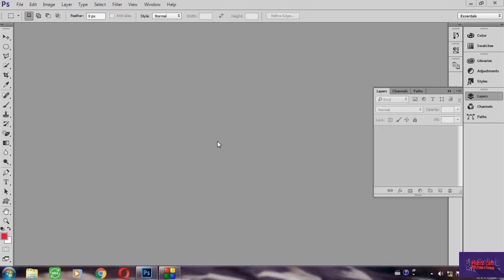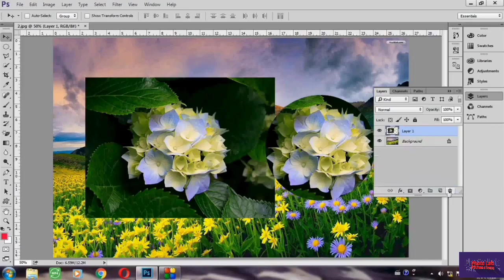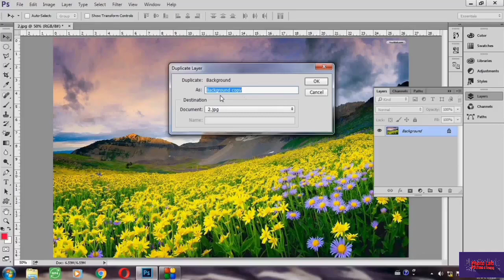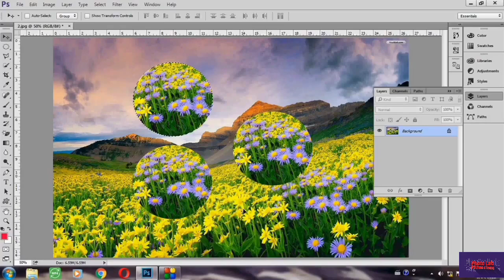Adobe Photoshop lesson-22 / ပုံများအား copy ယူနည်း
ဒီသင်ခန်းစာမှာတော့ ဓာတ်ပုံတစ်ပုံခြင်းဖြစ်‌ေစ မိမိလိုချင်သောအပိုင်းကိုဖြစ်စေcopyကူးယူနည်းများကိုအသေးစိတ်သင်ပြပေးထားပါတယ်ခင်ဗျာ။

ကျနော်တို့ရဲ့youtube channelလေးကို subscribeလုပ်ထားပေးကြပါခင်ဗျာ။

Lesson-1/ဖိုင်အသစ်တောင်းခြင်း

Lesson-2/Layers အကြောင်း

Lesson-3/slection tools

Lesson-4/slection tool များတွဲဆက်အသုံးပြုခြင်း

Lesson-5/ easer tools

Lesson -6 / change background

Lesson - 7/  Zoom & Pan tools

Adobe Photoshop lesson-8/Image Size

Lesson-9/Canvas Sizes

Lesson-10/ Layer window

Adobe Photoshop Lesson-11/Shape tools

Adobe Photoshop Lesson-12/Pen tools

Adobe photoshop lesson-13/ကိုယ်ပိုင် shapes ဖန်တီးခြင်း

Adobe Photoshop lesson-14/ကိုယ်ပိုင်shapesများဖန်တီးခြင်း၂

Photoshop lesson-16/ Rotating

Adobe Photoshop lesson-17/ Screw and Distort

Photoshop lesson-18/Warp

Adobe Photoshop lesson (19)/ Stroke & Fill

Adobe Photoshop lesson-20 / Frame

Adobe Photoshop lesson-21 / Backgroundပြာင်းနည်းနှင့်passportပြုလုပ်နည်း